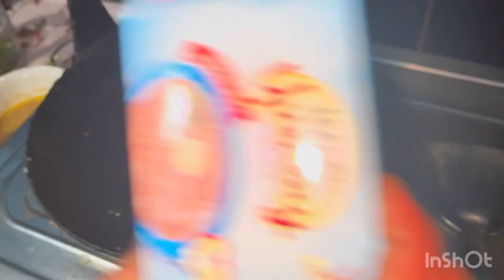Desi kima egg roll unique tarika bana ne ki ek bar khaye toh bar bar man kare khane ka